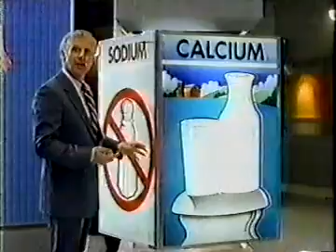FiberCon ad w/Jim McKrell, 1987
The TV host pitches the regularity supplement.